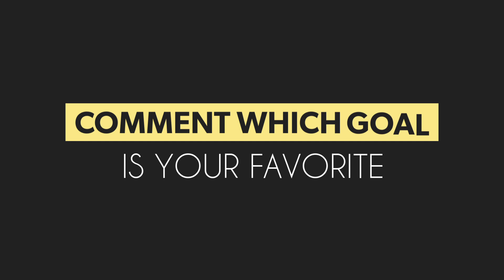Goals of the Month | March 2022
In this video we show you the best field hockey goals scored in the month of March 2022. Goals in this video are from Ion Hockey League, Hoofdklasse and the FIH Pro League.

Goals of the month:
20. Manu Bordas
19. Marlon Landbrug
18. Amaury Keusters
17. Nine Rijna
16. Navneet Kaur
15. Louis de Backer
14. Isa van Spronsen
13. Ginella Zerbo
12. Gurjant Singh
11. Joaquin Menini
10. Nicolas Acosta
9. Seve van Ass
8. Marta Segu
7. William Ghislain
6. Valentijn Charbon
5. Marijn Veen
4. Pia Maertens
3. Sebastien Dockier
2. Jugraj Singh
1. Niklas Wellen